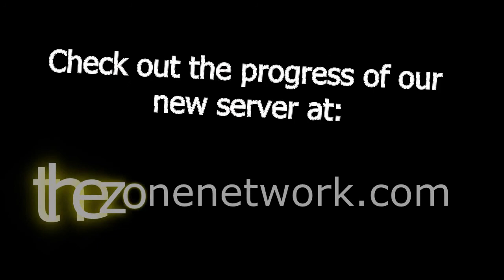Skyfactory 2 - Episode 16 - "Moo Cow Mafia!" with Modii101 and HeatherReneeB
Skyfactory 2 - As if falling off the earth is not punishment enough. Lets go play in the sky! Join Modii, Heather and I, as we attempt to survive! Episode 16 in a new series, Enjoy!

New server coming very soon!! Check out features and progress at: thezonenetwork.com